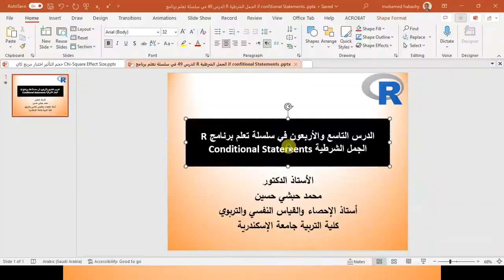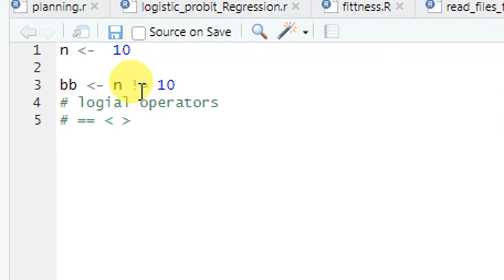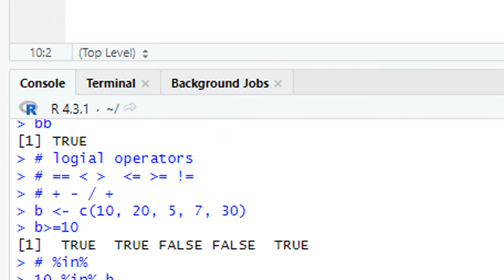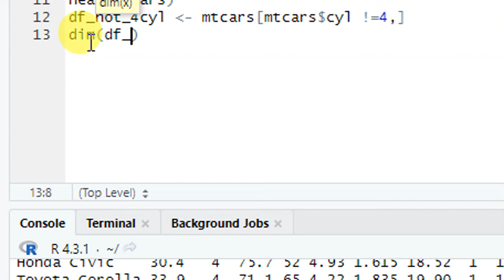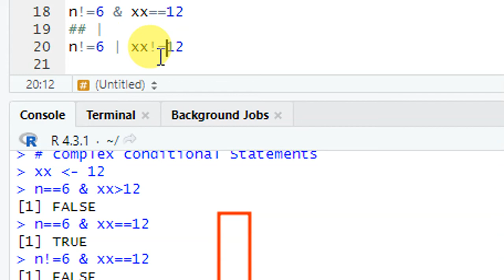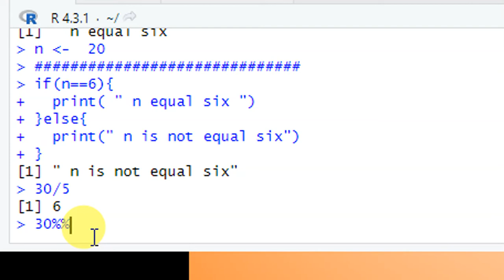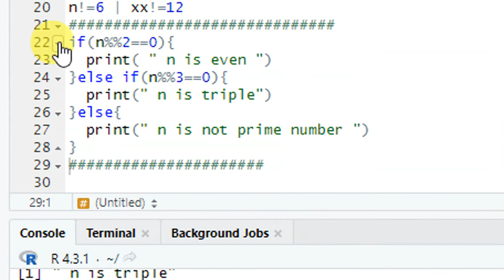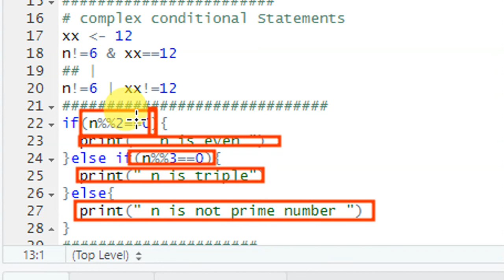الدرس 49 في سلسلة تعلم برنامج R الجمل الشرطية Conditional statements in R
يهدف هذا الفيديو إلى توضيح قيمة واهمية الجمل الشرطية في برنامج  R، واوضحنا ان هناك نوع من المتغيرات يطلق عليها في برنامج  Logical تحمل قيمتين هما TRUE or FALSE وتقبل عمليات يطلق عليها العمليات المنطقية  وهي ==، != واكبر من وأقل من، كما اوضحنا تركيب الجمل الشرطية والتي تبدأ بكلمة  if